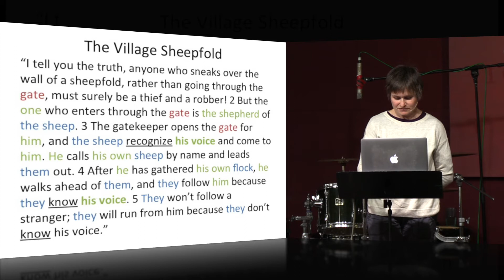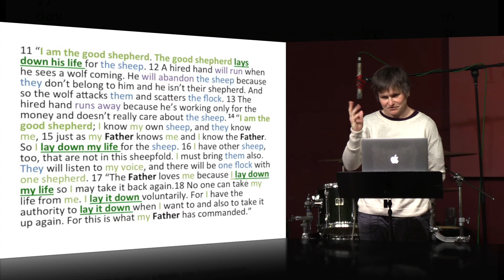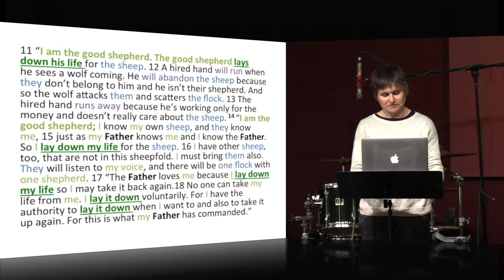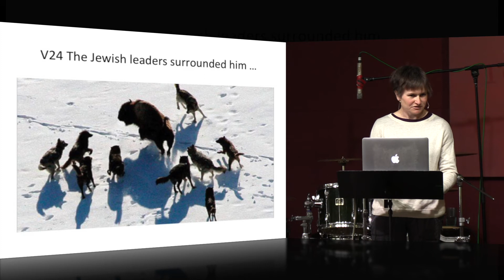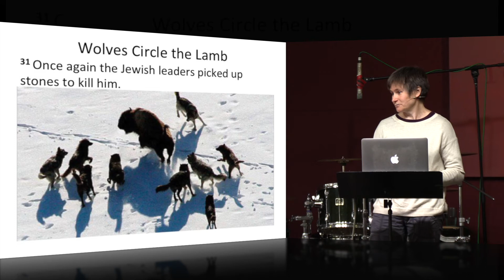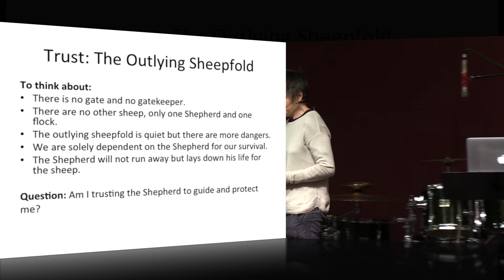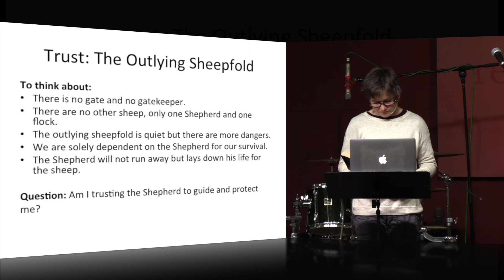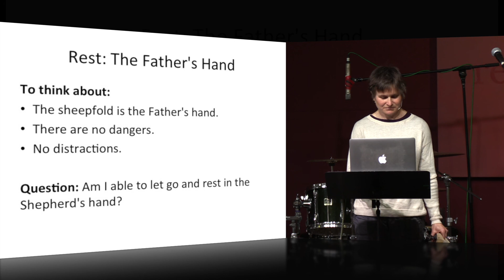A Journey With The Shepherd - Rebecca Hayman (27/08/2017)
John 10 || One-Off